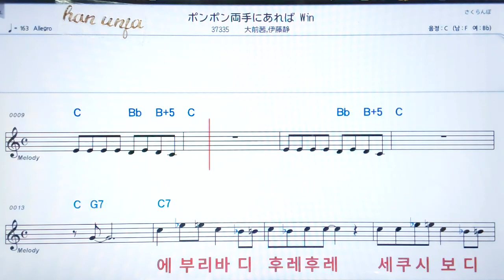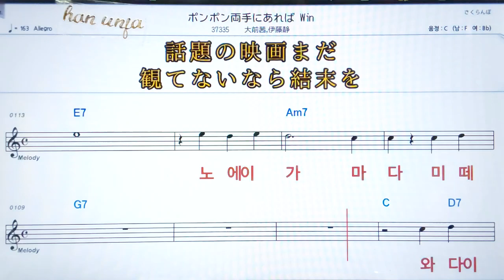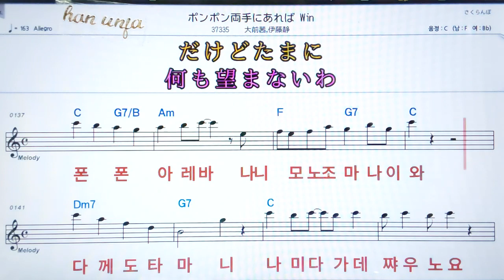💖 폰폰료오테니아레바 윈/오오마에카네 이토우사츠카✌カラオケ.日本の曲( 한글 발음)악보, 코드 ,Karaoke*카라오케 반주